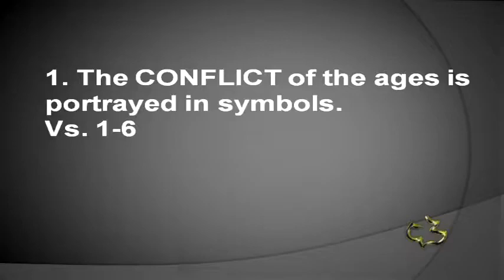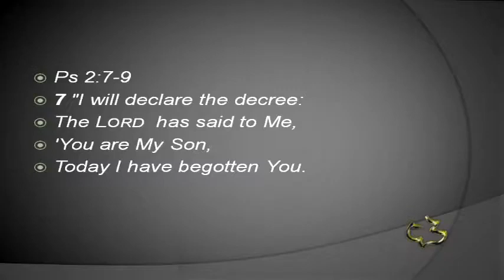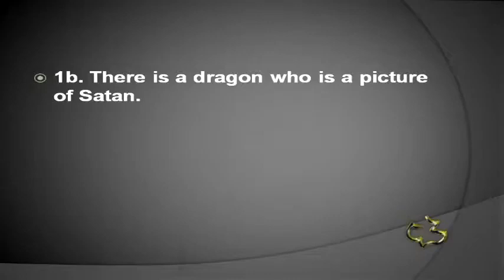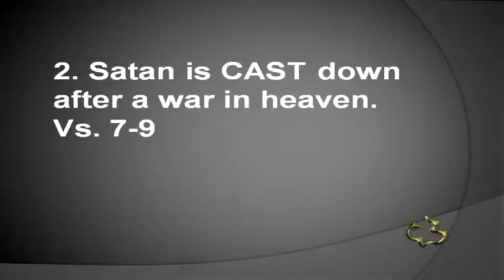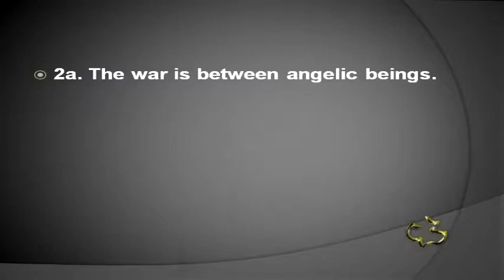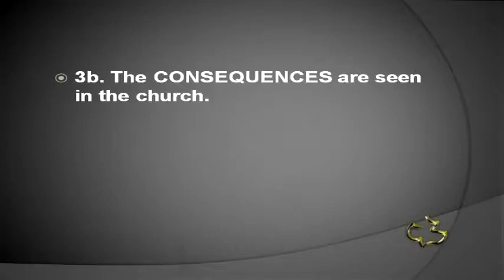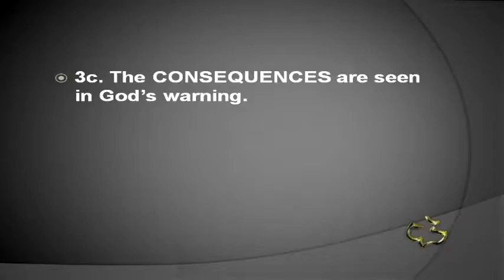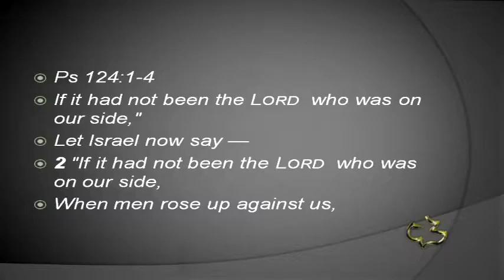18 REVELATION 12 1 17 Woman and Dragon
18   REVELATION 12 1 17   Woman and Dragon